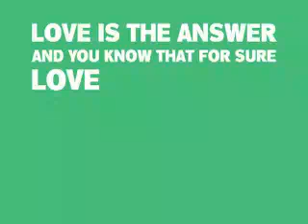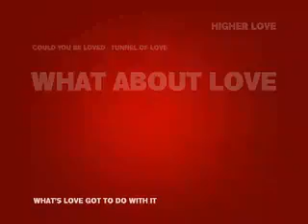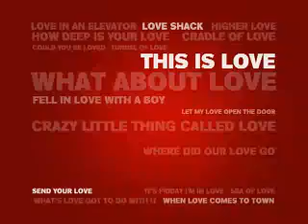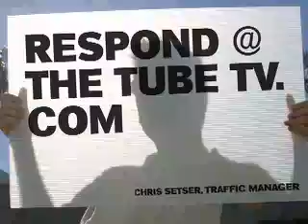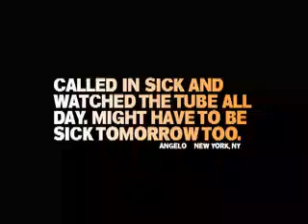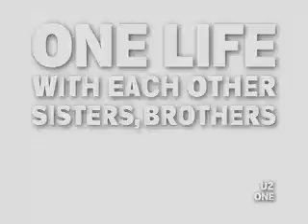The Look of The Tube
A reel of the "best of" promos produced for The Tube Music Network while I was director of production. Directed by James Spindler (@Radical Media), Marc Bennett, David Rousseau & Scott Mumford. Les Garland EP/CEO.